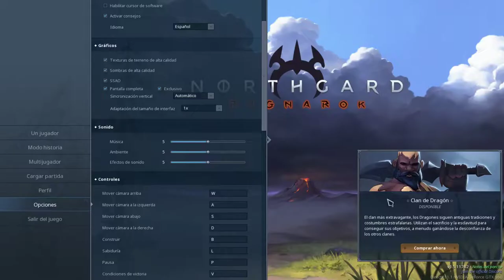VIKINGOS Y VENGANZAS |#1| NORTHGARD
Nos adentramos en las inquietudes del Ragnarok en Northgard, de la mano de un vikingo que ha sido traicionado vilmente. Juego de estrategia en tiempo real con un sistema de gestión de recursos muy interesante. Espero que os guste!